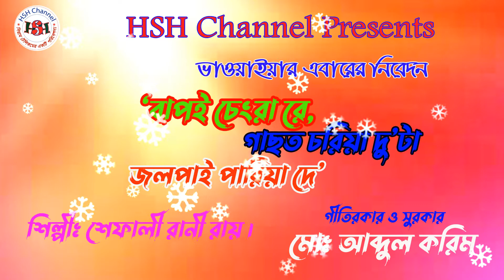Bapoi Chengra Re।। বাপই চেংরা রে।। ভাওয়াইয়া-2022।।HSH Channel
শিল্পীঃ শেফালী রানী রায়।
গীতিকার ও সুরকারঃ মোঃ আব্দুল করিম।

চিত্র বিনোদন সহ আমরা বিভিন্ন ধরনের ভিডিও আপলোড করে থাকি (যেমনঃ ভাওয়াইয়া, পল্লীগিতি, আধুনিক, লোকগিতি, রবীন্দ্র সংগীত, নজরুল সংগীত, ব্যান্ড সংগীত, কৌতুক, নাটক, স্পট, জিঙ্গেল, শিক্ষণীয় ও ফানি ভিডিও ইত্যাদি)।

We upload various types of videos including image entertainment (for example: Bhayoya, Palligiti, Adhunik, LokGiti, Rabindra Sangeet, Nazrul Sangeet, Band Sangeet, Kautuk, Natak, Spot, Jingle, Teachable and Funny Videos etc).

Channel owner
Md Sajedul Islam (Hasu)